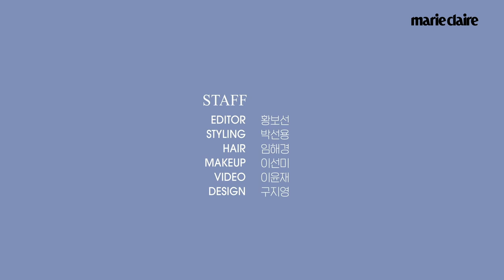이준이 요즘 즐겨 듣는 노래, 넷플릭스에서 가장 재미있게 본 작품은 뭘까? (Eng Sub)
이준이 사랑하는 '소울 푸드',
요즘 가장 즐겨 듣는 노래,
가장 좋아하는 넷플릭스 작품?
모두 영상에서 확인하세요!